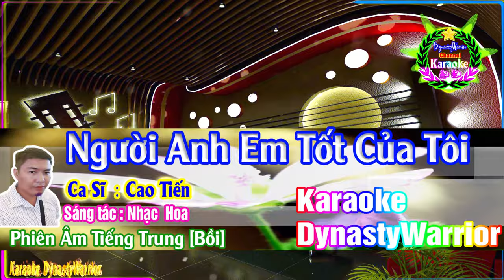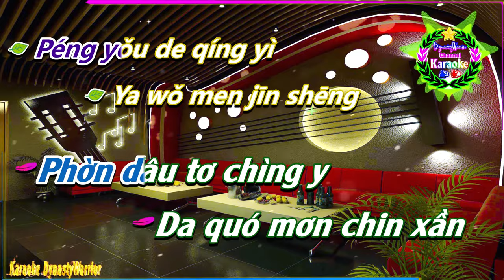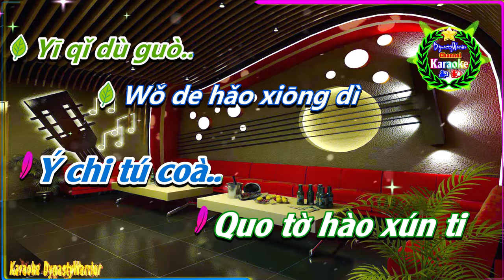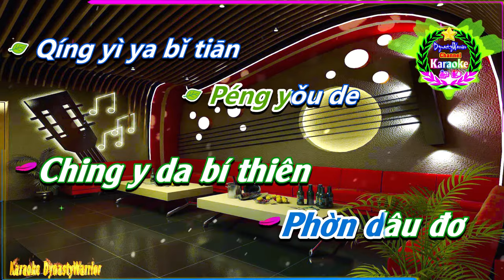[KARAOKE] 🎤 Người Anh Em Tốt Của Tôi 💢Phiên Âm Tiếng Trung [Bồi] Karaoke DynastyWarrior✅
✦ Tên Bài Hát: Người Anh Em Tốt Của Tôi
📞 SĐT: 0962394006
♪♫ 🎼 Lyrics:
Zài nǐ huī huáng
Dé shí kè..
Ràng wǒ wèi nǐ,
Chàng shǒu gē..
Wǒ de hǎo xiōng dì..
Xīn lǐ de
Kǔ nǐ duì wǒ shuō..
Qián fāng dà lù
Yī qǐ zǒu..
Nǎ pà shì hé yi,
Yī qǐ guò..
Kǔ diǎn lèi diǎn,
Yòu néng suàn shén me..
Zài nǐ xū yào wǒ
De shí hòu..
Wǒ lái péi nǐ
Yī qǐ dù guò..
Xīn li yǒu
Rén shēng nán dé
Qǐ qǐ luò luò..
Hái shì yào jiān qiáng
De shēng huó..
Kū guò xiào guò..
Zhì shǎo nǐ hái
Yǒu wǒ..
Péng yǒu de
Qíng yì ya bǐ tiān
Hái gāo bǐ
Di hái liáo kuò,
Nà xiē suì
Yuè wǒ men yī
Dìng huì jì dé..
Péng yǒu de qíng yì
Ya wǒ men jīn shēng
Zuì dà de nán dé..
Xiàng yī bēi jiǔ..
Xiàng yī shǒu lǎo gē...